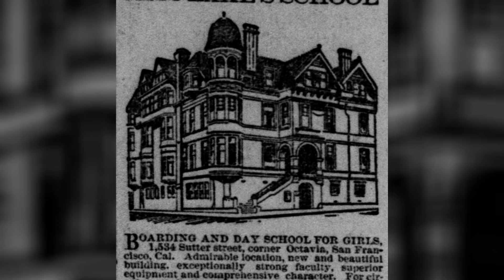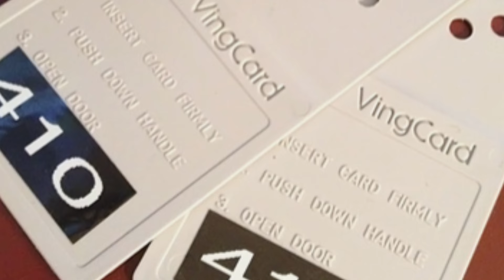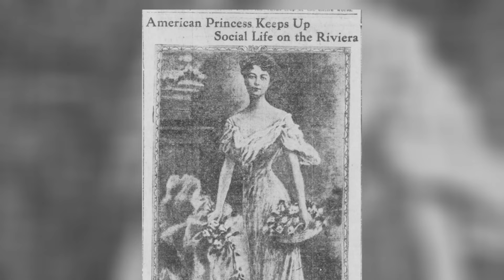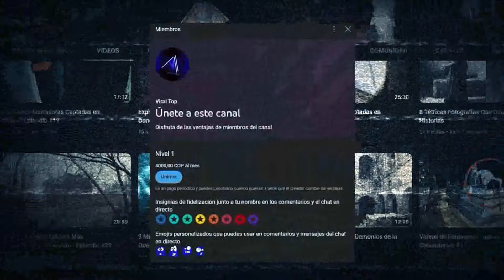La Historia Oculta detrás de 3 Habitaciones Embrujadas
~ ~ ~ ~ ~Nuestras redes~ ~ ~ ~ ~

Timelapse La Historia Oculta detrás de 3 Habitaciones Embrujadas

00:00 Introducción
00:58 La Eterna Venganza de Rose}
04:17 La Mujer que Flota
09:14 La Habitación Donde el Tiempo se Detiene
14:22 Epílogo